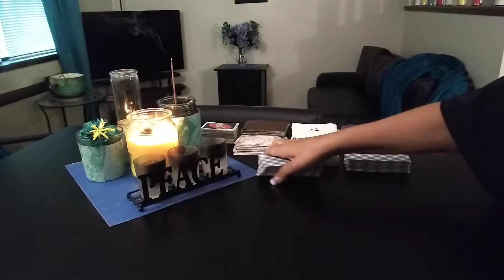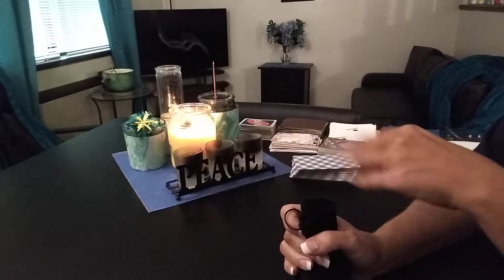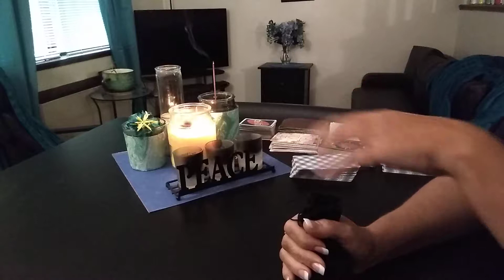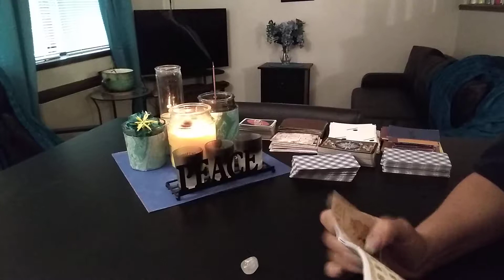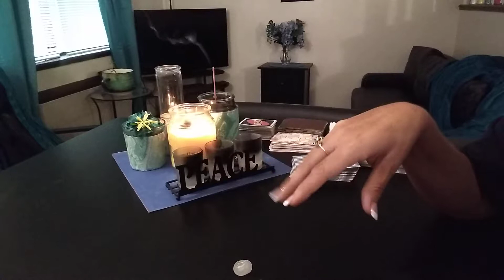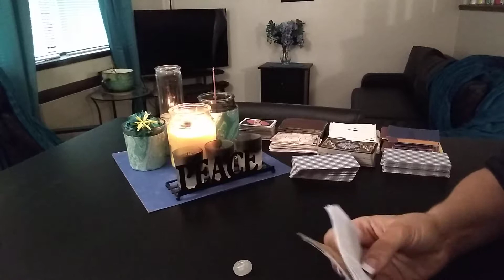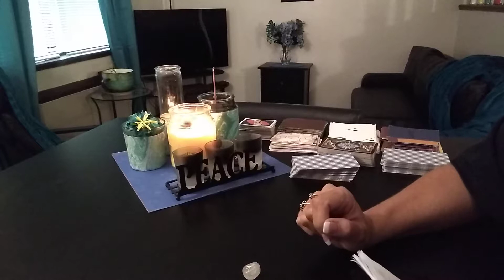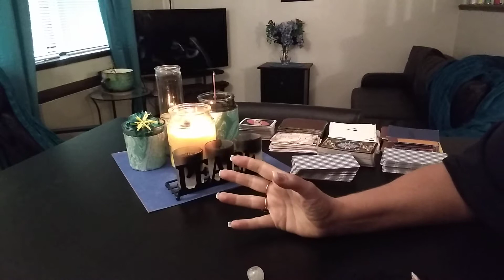Rune Daily Reading- Aug 20th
Other monthly readings for August-(Leo season)

Show

Show